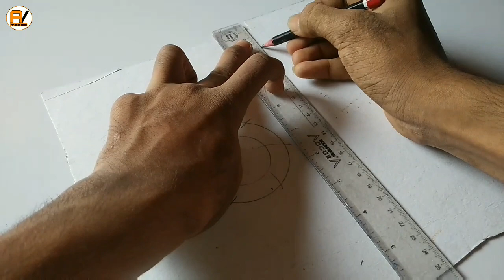how to make tesla coil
In this video I am going to show how to make a TESLA COIL. it can generate high current with 9V-12V to more than 220V. If your voltage is not fluctuating then it can generate Corona discharge also I've mentioned it in the end of the video hope you like this video.

What you need for this project...

* PVC pipe (2cm diameter)
* 9v battery
* Cardboard
* Copper wire
* Battery cap
* Wires
* D718 Transistor
* 10kΩ Resistor
* Board for base (any strong material)

(Soldering iron and super glue)